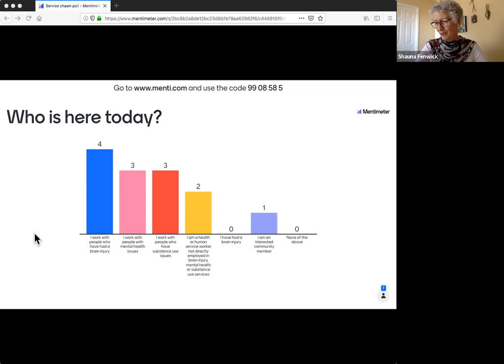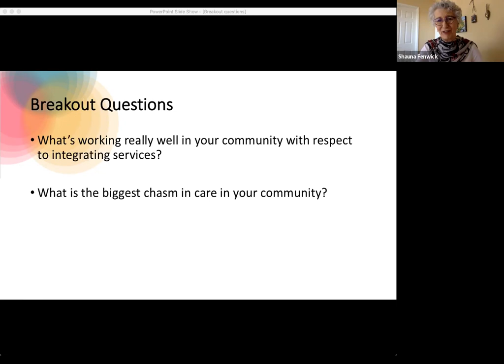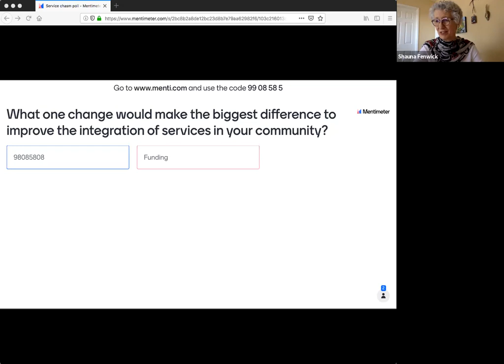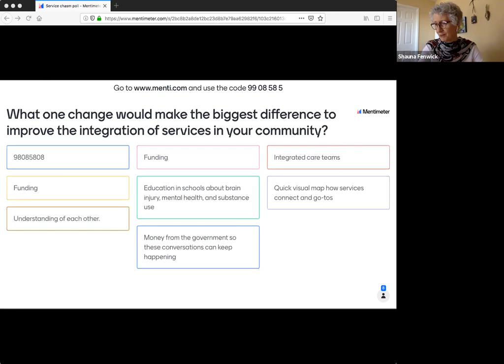Thinking Outside the Box: Addressing the Chasms in Care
Guest, Kix Citton, Executive Director for Nanaimo Brain Injury Society, discusses the need for more research in British Columbia around best practices in providing care for individuals living with a brain injury and concurrent mental health and substance use disorders.